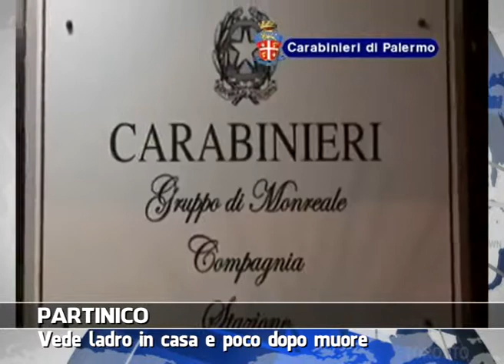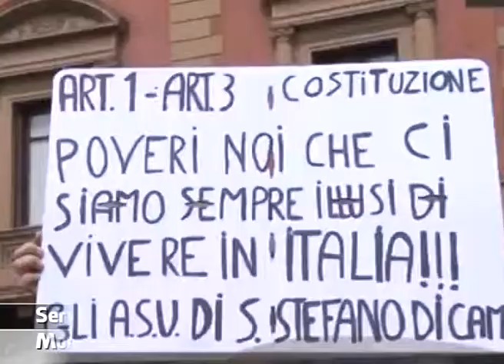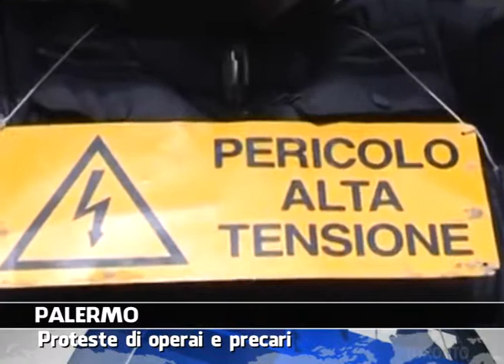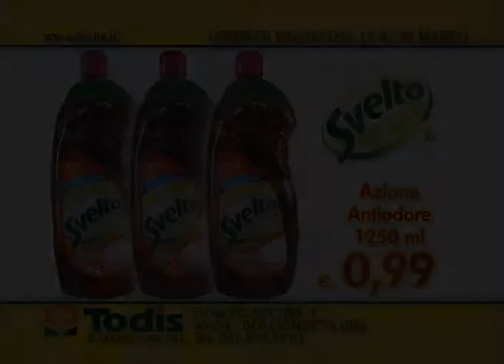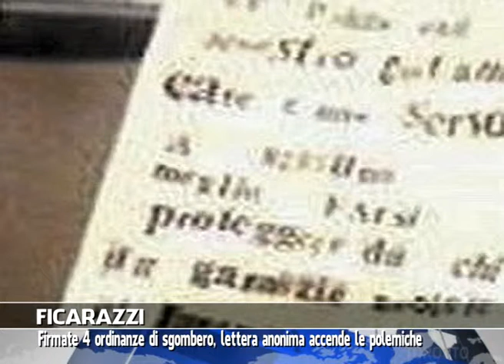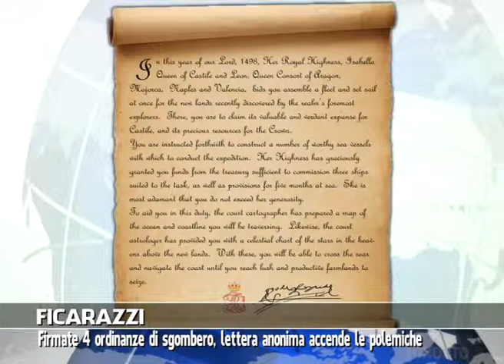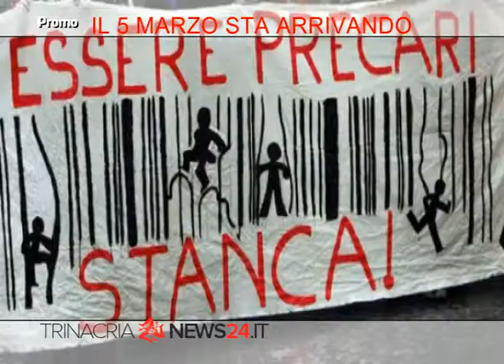VG8 SETTEGIORNI - EDIZIONE 30 MARZO 2014